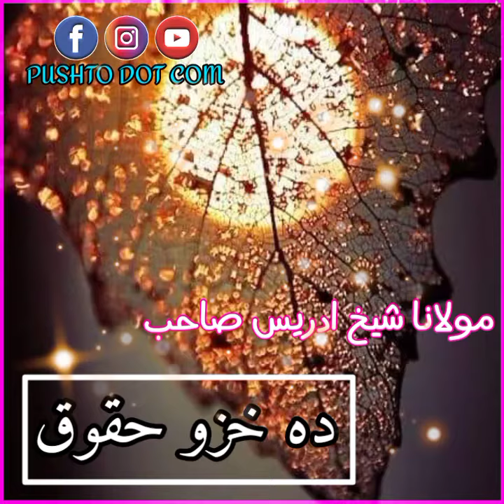SHAIKH UL HADEES MOLANA MUHAMMAD IDREES NEW BAYAN